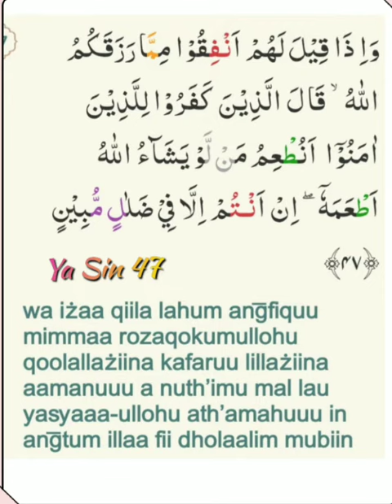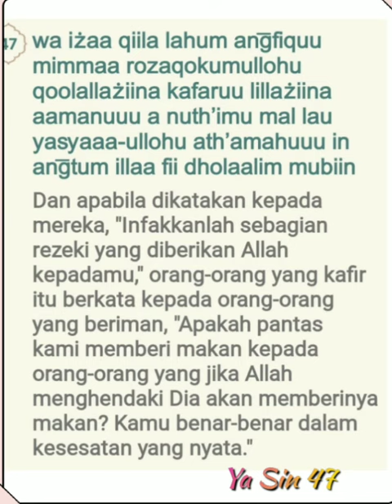036 047 Mahmoud Kholil Al Hussary